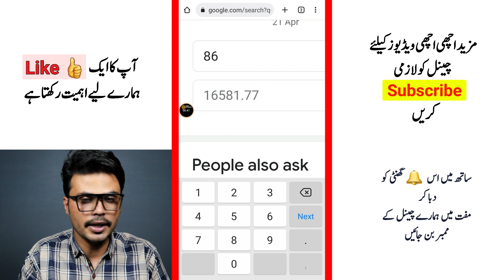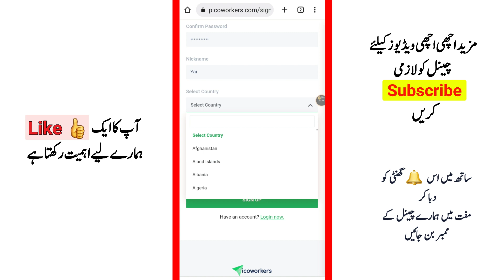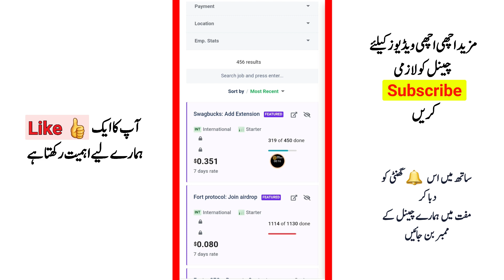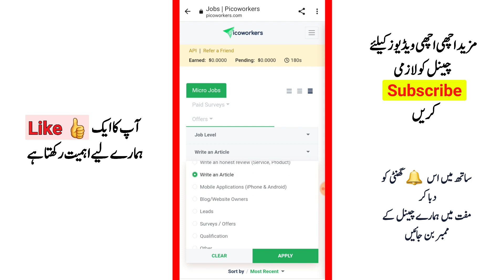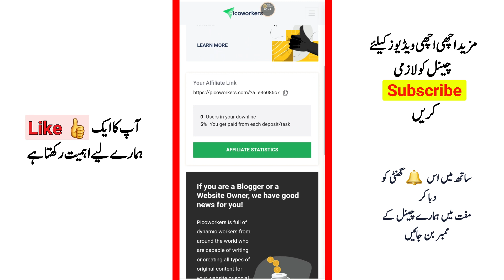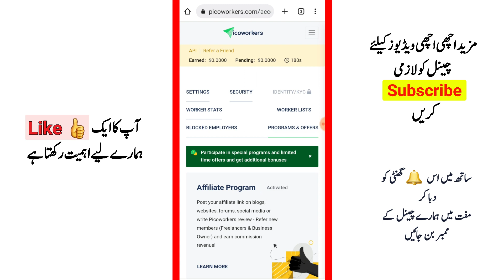how to Start Online Earning by just Doing Small Online jobs at Picoworker website